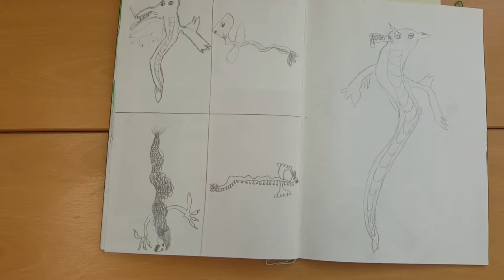Sketch books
At Billesley Primary